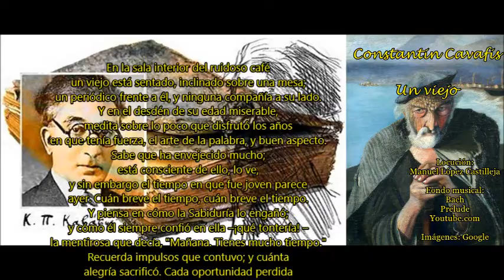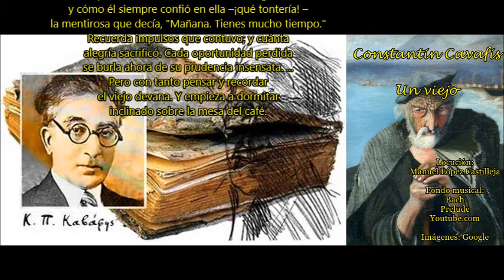Constantin Cavafis: Un viejo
Voz: Manuel López Castilleja
Youtube.com

En la sala interior del ruidoso café
un viejo está sentado, inclinado sobre una mesa;
un periódico frente a él, y ninguna compañía a su lado.
Y en el desdén de su edad miserable,
medita sobre lo poco que disfrutó los años
en que tenía fuerza, el arte de la palabra, y buen aspecto.
Sabe que ha envejecido mucho;
está consciente de ello, lo ve,
y sin embargo el tiempo en que fue joven parece
ayer. Cuán breve el tiempo, cuán breve el tiempo.
Y piensa en cómo la Sabiduría lo engañó;
y cómo él siempre confió en ella –¡qué tontería! –
la mentirosa que decía, "Mañana. Tienes mucho tiempo."
Recuerda impulsos que contuvo; y cuánta
alegría sacrificó. Cada oportunidad perdida
se burla ahora de su prudencia insensata. ...
Pero con tanto pensar y recordar
el viejo devana. Y empieza a dormitar
inclinado sobre la mesa del café.